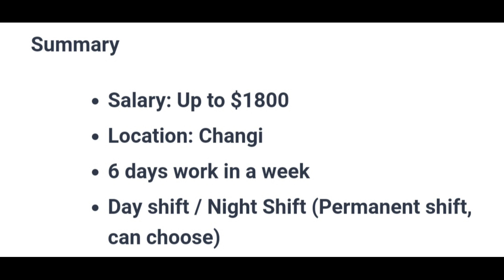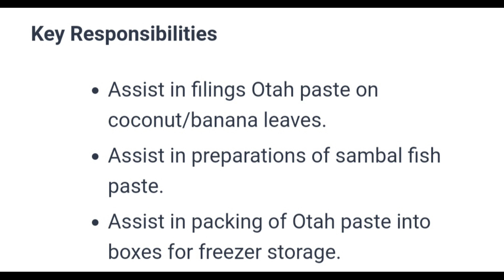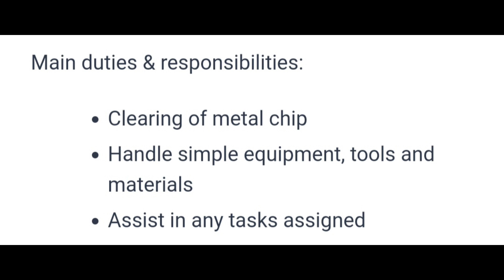Food Packing jobs in Singapore🇸🇬 for indians l Salary 60,000-90,000 inr l 8th pass can apply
FOOD PACKER JOBS IN SINGAPORE🇸🇬🇸🇬

SINGAPORE🇸🇬🇸🇬 GOVERNMENT APPROVED

WORK PERMIT & S PASS JOBS AVAILABLE

40 NEW VACANCIES